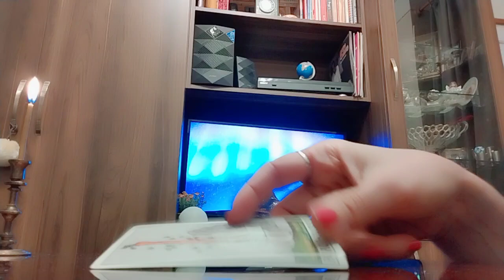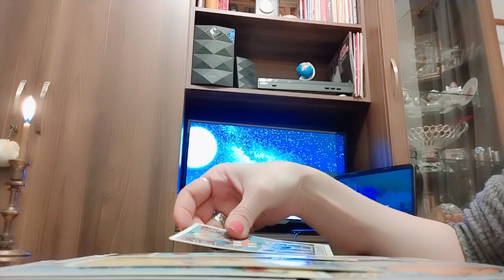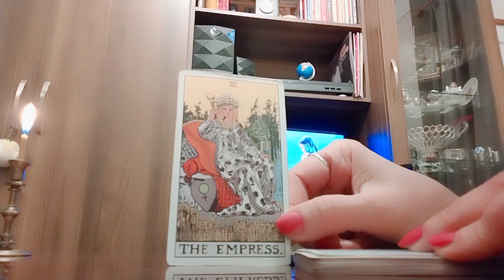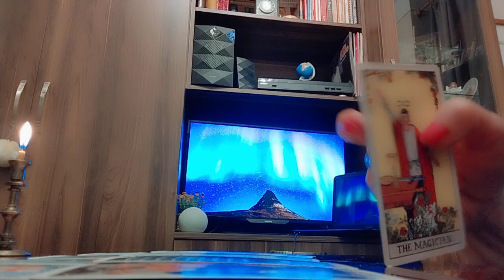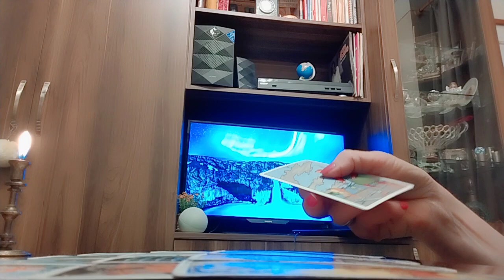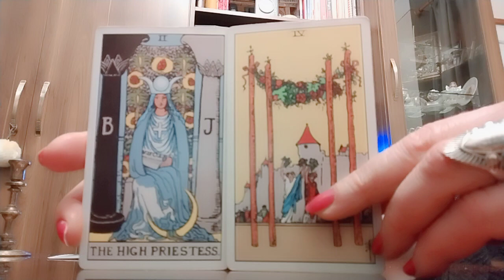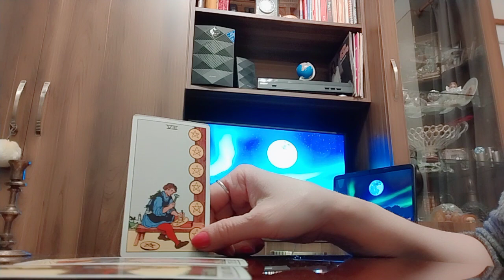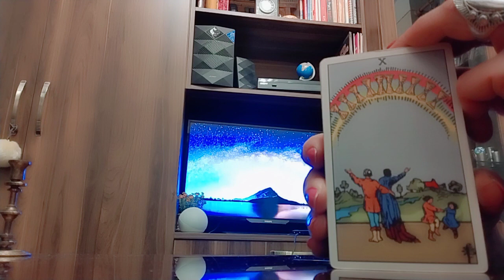როგორ იყავით დღემდე და როგორ იქნებით დღეის ამას იქით?!/რა მოიჩქარის თქვენს ცხოვრებაში?✨💕💒💰✨.